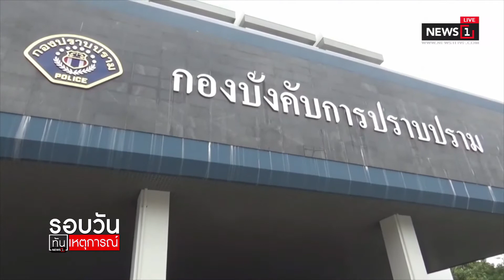ผบช.ภ.2 เรียก ตร.เมืองจันท์ แจงสังคม ให้ปืนเสมียนยิงนายพลดับ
18/11/2019 ผบช.ภ.2 เรียก ตร.เมืองจันท์ แจงสังคม ให้ปืนเสมียนยิงนายพลดับ